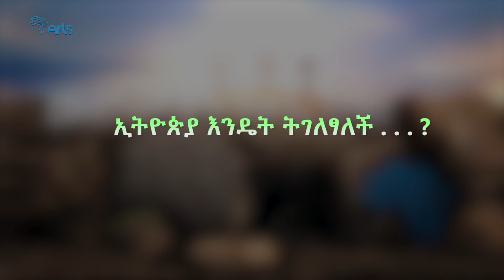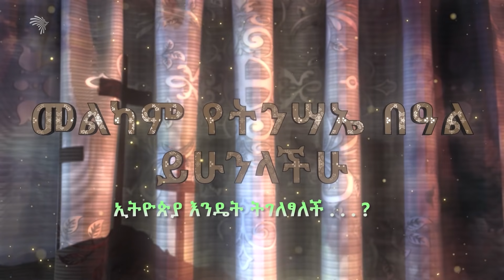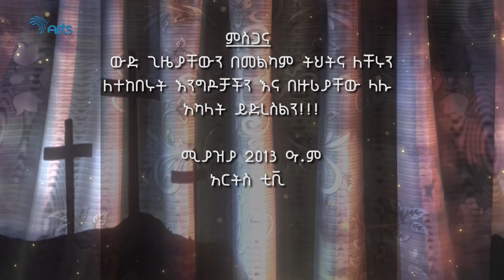ልዩ የትንሳኤ ፕሮግራም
ኢትዮጵያ እንዴት ትገለፃለች ?